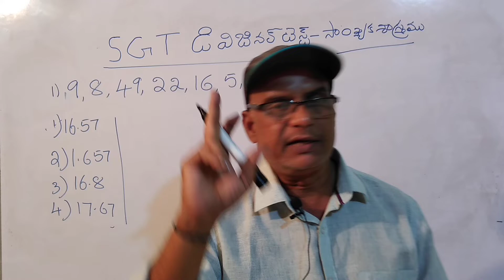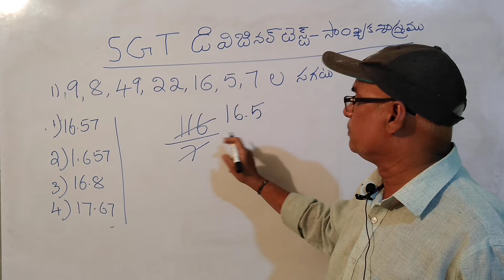సాంఖ్యాకశాస్త్ర ప్రశ్నలు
TOP Institute SGT Divisional Test
సాంఖ్యాకశాస్త్ర విభాగం - Statistics Section

By OXFORD MURALI SIR, AVANIGADDA